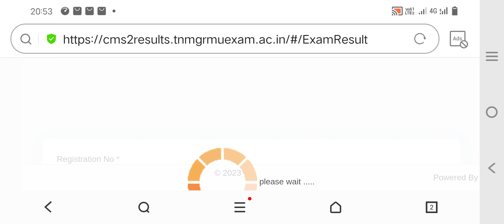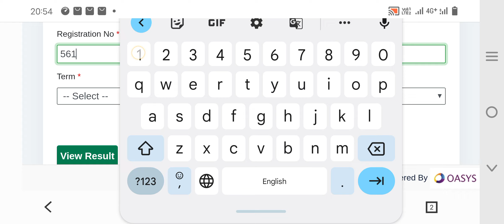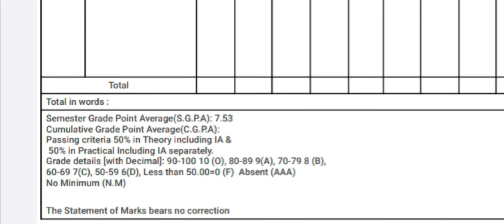pharmacy degree course examination results released. how to check the pharmacy degree exam results